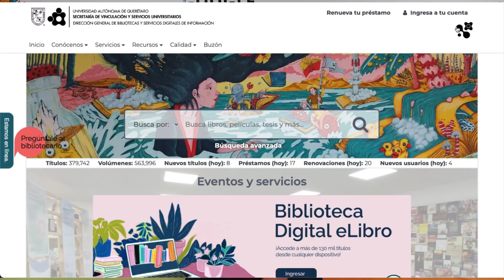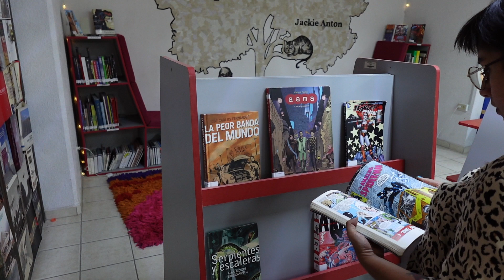Préstamo a domicilio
🏠📖 El servicio de préstamo a domicilio de material bibliográfico es uno de los beneficios que tienes al realizar tu alta en biblioteca. ¡Conoce los detalles a continuación!